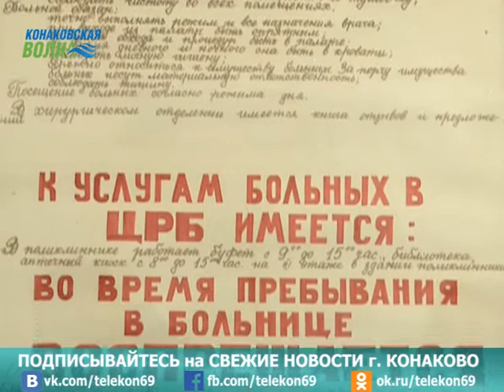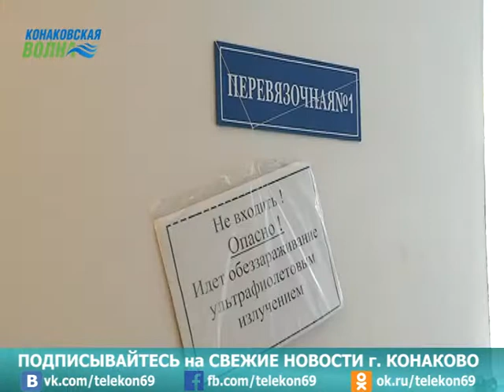В Конаковской ЦРБ поздравили с праздником поздравили медицинских сестер